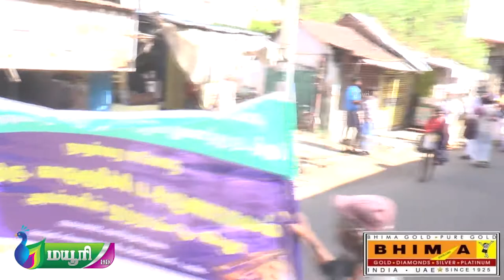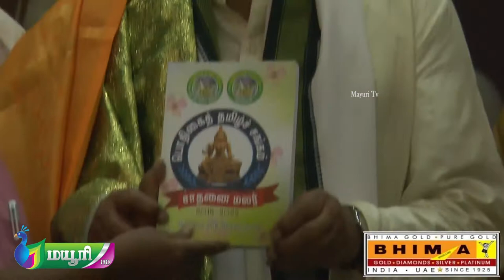நெல்லையில் காருக்குருச்சி அருணாச்சலம் அவர்களின் நூற்றாண்டு விழா | MAYURI TV | TAMIL | NELLAI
நெல்லையில் காருக்குருச்சி அருணாச்சலம் அவர்களின் நூற்றாண்டு விழா